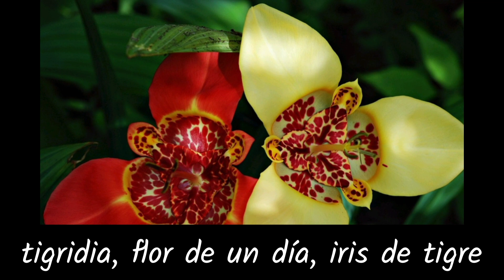PLANTAS BULBOSAS de FÁCIL CUIDADO para Exterior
Los bulbos se pueden dejar enterrados o sacar, en clima sin heladas no hay problema dejarlos en la tierra, brotan en la siguiente temporada sin problemas, sin embargo año trás año la floración y la planta misma pierden calidad aunque saques y guardes los bulbos y los replantes. Puedes plantar nuevos bulbos cada 2, 3 años. mientras los bulbos " duermen" en ese espacio vacío se pueden poner flores de temporada que no tienen tanta raíz y por lo tanto no dañarán los bulbos enterrados. Sí decides sacar los bulbos debes limpiarlos muy bien y quitarles la tierra pegada y dejar que se sequen bien, después envolver en periódico o meter en bolsa de papel y guardar en una caja en un lugar seco, fresco y oscuro para la próxima temporada. si lo deseas puedes aplicar un fungicida y otra cosa no guardar bulbos blandos o podridos